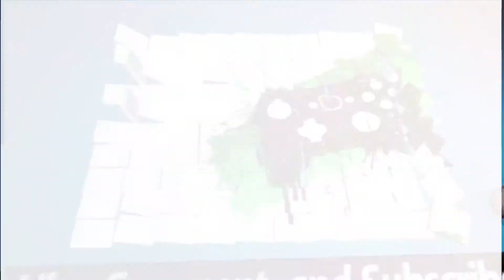Zombie Safari S5 Theme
Another season of more rampage!
New intro but no changing in outro :)
One new character added

Characters:
Jack Cobbs
James Knights

*S5 E1(Summer Season Premiere): Mon. Jun 17,2019
*Characters are not based on real people